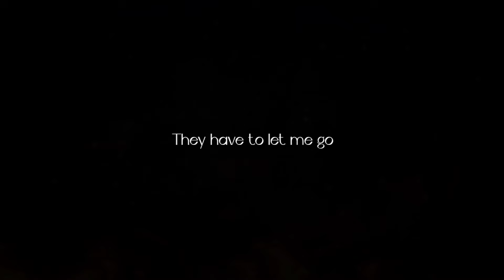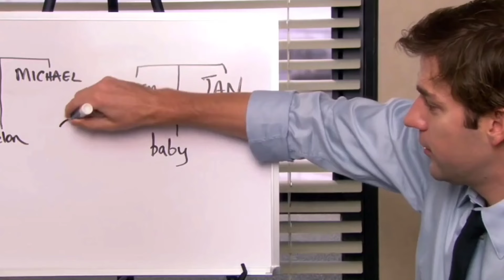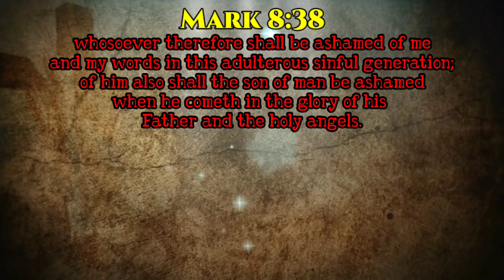they have to let me go